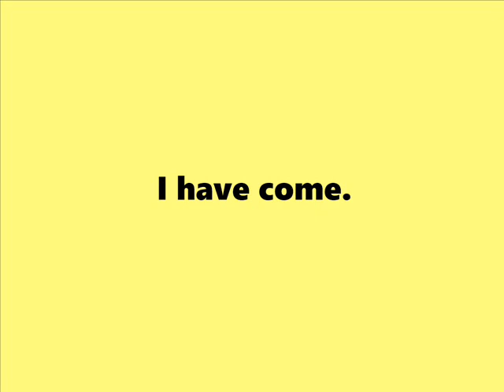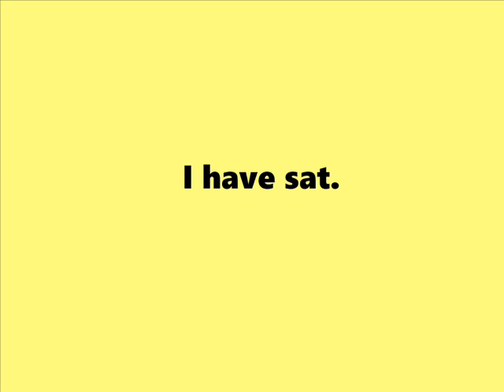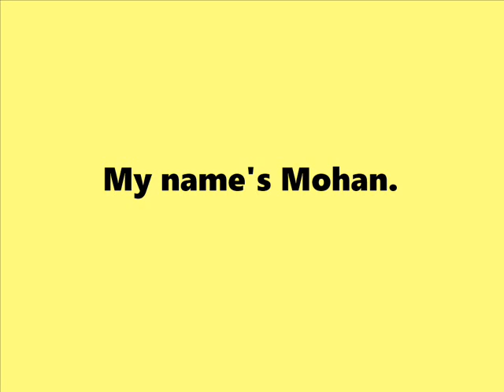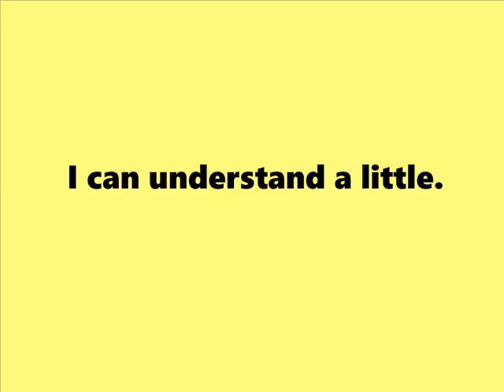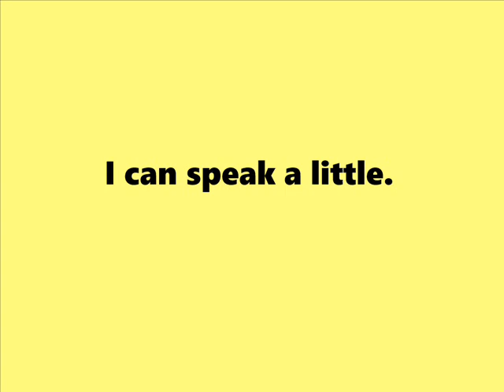KATHAAY KATHAAY INGRAGI কথায় কথায় ইংরেজি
PROGRESS !! MEMORIZE !! REPITATION